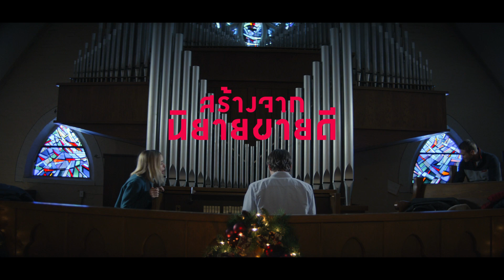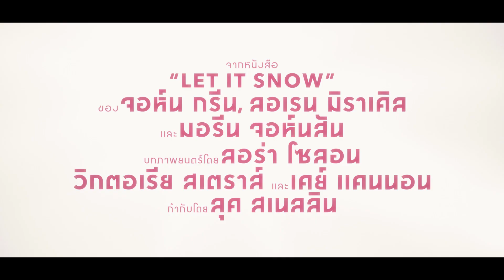อุ่นรักฤดูหนาว (Let It Snow) | ตัวอย่างภาพยนตร์ | Netflix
เมื่อพายุหิมะถล่มเมืองเล็กๆ ก่อนวันคริสต์มาส นักเรียนม. 6 กลุ่มหนึ่งได้เรียนรู้ว่ามิตรภาพและชีวิตรักดันเกิดเรื่องวุ่นๆ แบบไม่ทันตั้งตัว